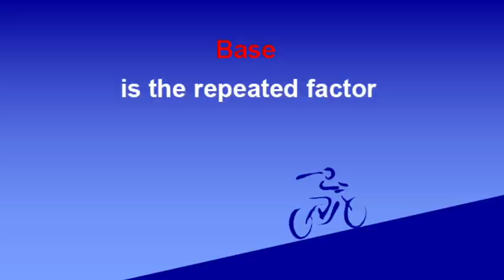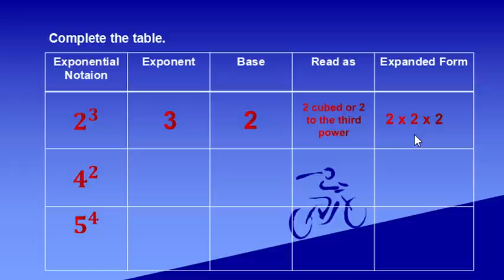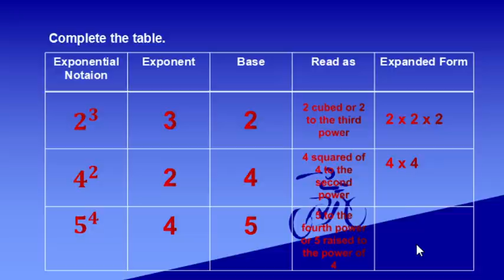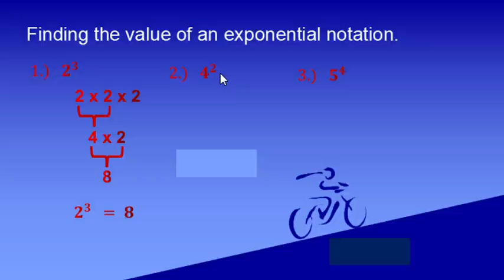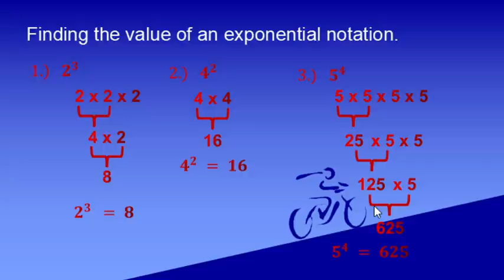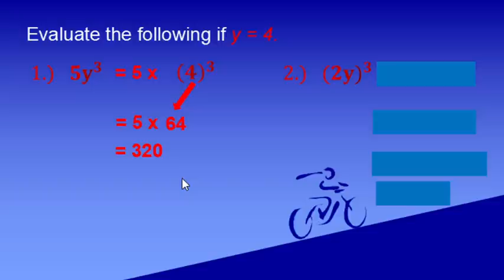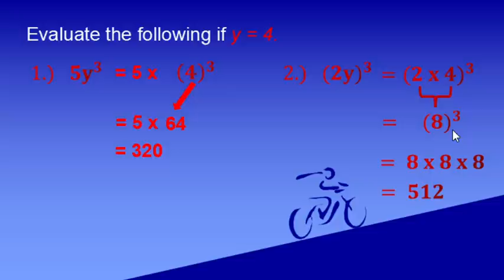BASE AND EXPONENT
MATHEMATICS 6 WEEK 5